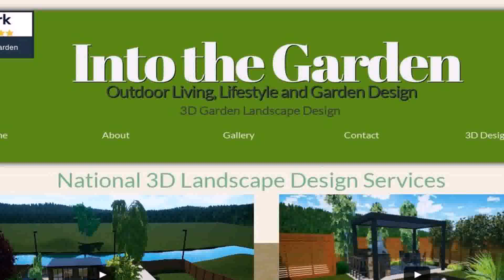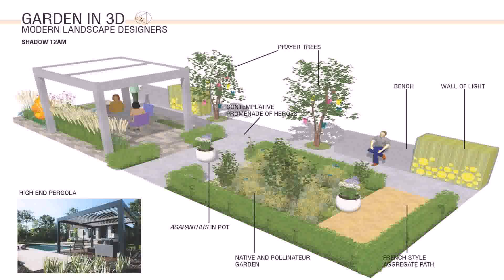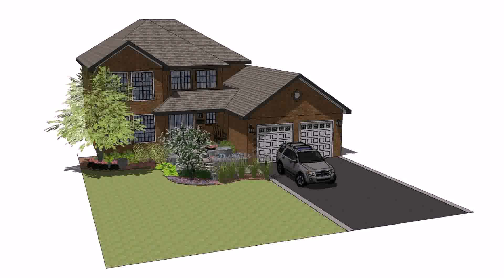Garden 3d Landscape Design